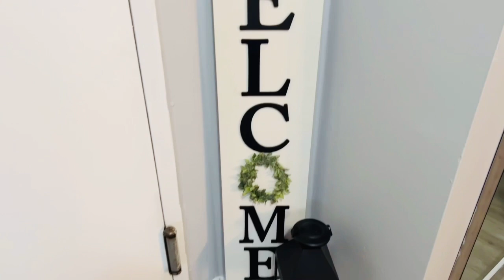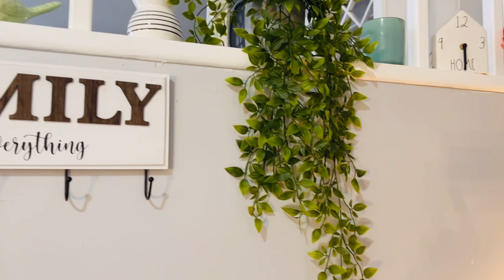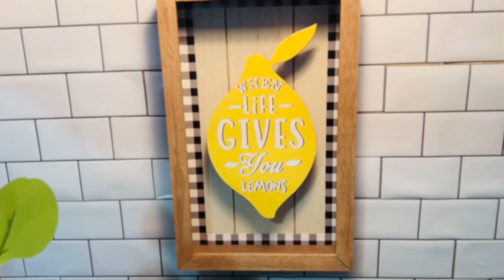House Tour de mi casa , Decoración verano 2023